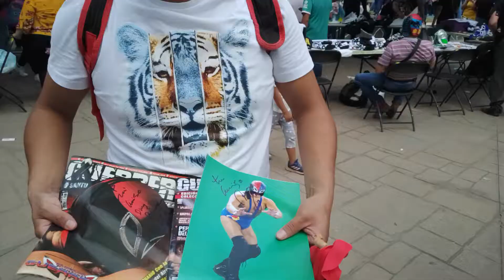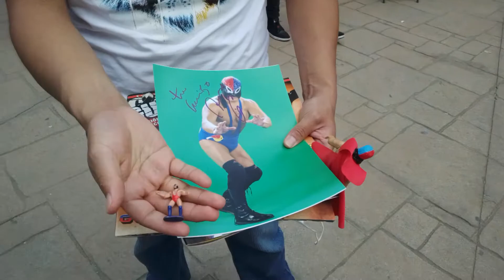Conocí a Fuerza Guerrera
Se acerca el Día del Niño
Y hoy me sentí como niño contento, emocionado y entusiasmado de conocer a mí Ídolo Fuerza Guerrera , Gran Maestro y Leyenda de La Lucha Libre Mexicana  espero les guste este video que me ayudó mi papá a realizar donde me autografio mis revistas de Colección .